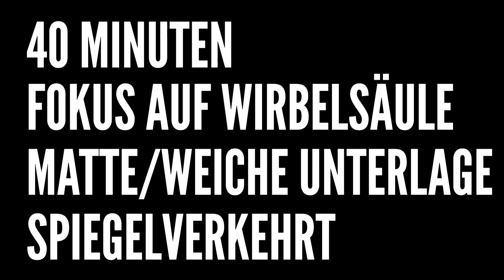Sanfter Pilates Flow für deinen Rücken 40 🌱🧙‍♀️ Entfessle deine Wirbelsäule!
Heute nehmen wir uns 40 Minuten Zeit für einen sanften Flow, der deine Beweglichkeit verbessern wird. Vor allem, wenn du viel sitzt oder im Alltag immer wieder die gleichen Positionen einnimmst, wird dir deine Wirbelsäule für das kleine bisschen Aufmerksamkeit dankbar sein ;-) In den 40 Minuten strecken, beugen und neigen wir die Wirbelsäule in alle Richtungen. Um mitzumachen brauchst du heute nur eine Matte oder weiche Unterlage.

0:00 Intro
0:34 Workout
40:40 Outro / Patreon Credits